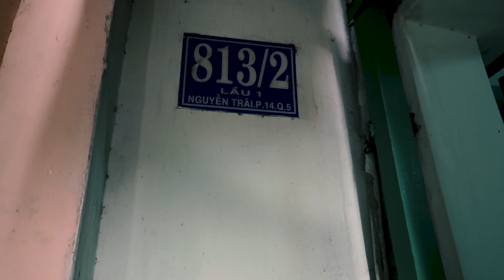Giúp Đỡ Cô Bán Bánh Mì Nuôi Em Bị Tâm Thần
Lần này là video mình đi thăm nhà cô Huệ. Cô năm nay cũng lớn tuổi rồi, mà phải bán 1 xe bánh mì để nuôi đứa em bị bệnh tâm thần. Hoàn cảnh rất khó khăn về mặt kinh tế.
Địa chỉ người em bị tâm thần : 813/2 Lầu 1 đường Nguyễn Trãi. P.14 , Q.5. Tphcm.
Địa chỉ xe bánh mì của cô Huệ : trước chung cư Cây Mai đường Nguyễn Thị Nhỏ , Q.5. Tphcm
▶️Kênh chuyện ma DƯƠNG MINH SƠN :
Ủng hộ đồ ăn vặt của Vũ Mập :
MỖI 1 SẢN PHẨM MỌI NGƯỜI MUA, MÌNH SẼ TRÍCH RA 5.000đ MUA 50 THÙNG MÌ PHÁT CHO NGƯỜI VÔ GIA CƯ Ở KHẮP SÀI GÒN. CẢM ƠN MỌI NGƯỜI NHIỀU LẮM.